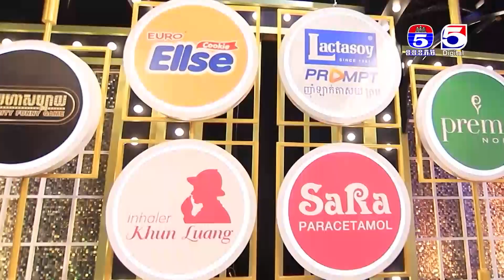កម្មវិធី តារាមហាសប្បាយ/Celebrity Funny Game Ep05 Part2 [13/03/2020]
កម្មវិធី តារាមហាសប្បាយ Celebrity Funny Game
ផ្សាយជូនទស្សនារៀងរាល់ថ្ងៃច័ន្ទ-សុក្រ វេលាម៉ោង ៩យប់តទៅ